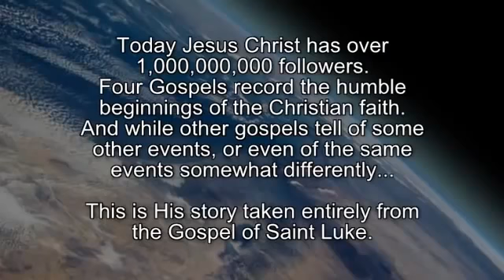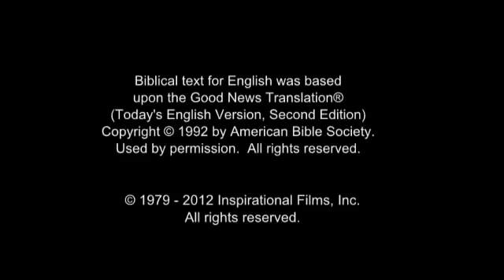The Jesus Film Kalenjin Language Kenya